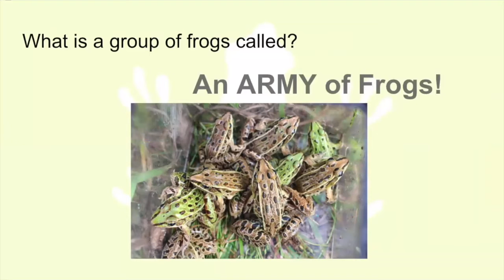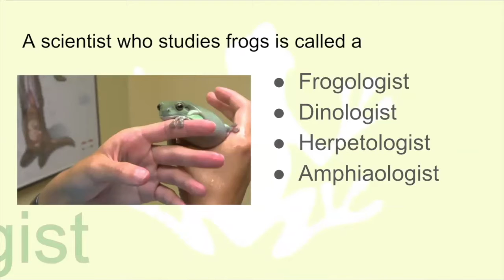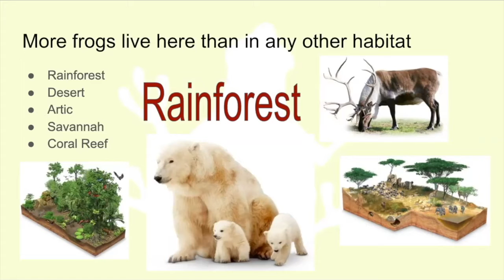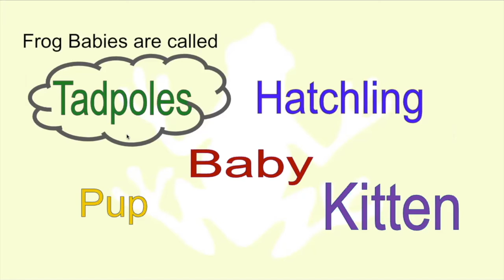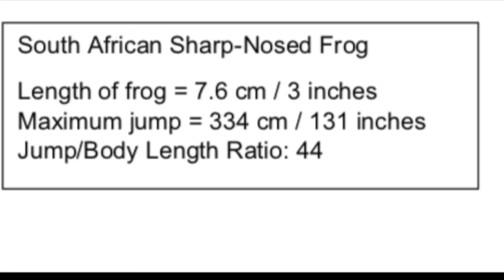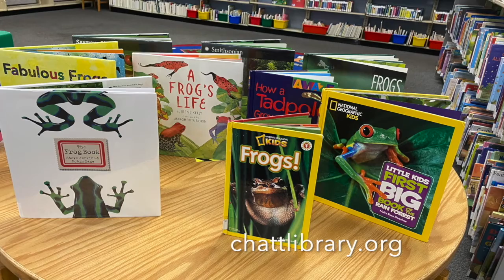Frog Trivia Challenge and then Jump Challenge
How much do you know about frogs? Can you jump as far as a frog? Test your skills with this frog challenge!